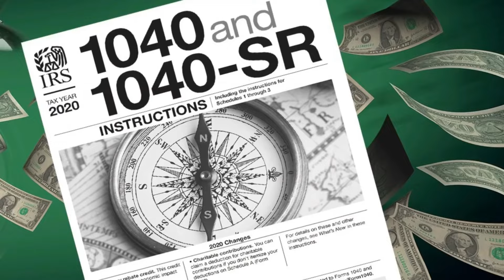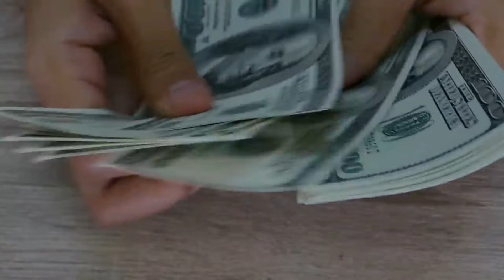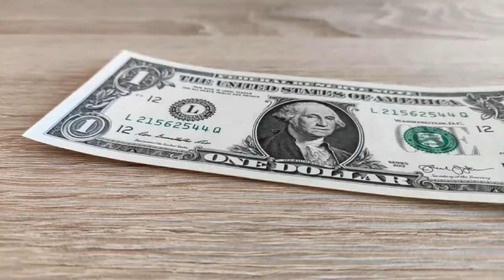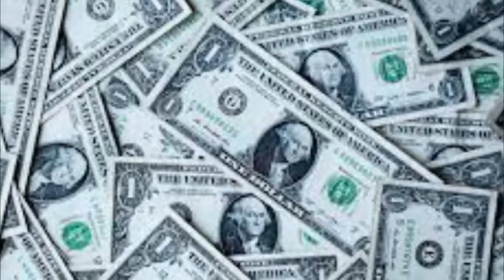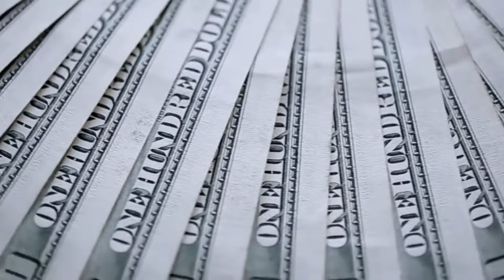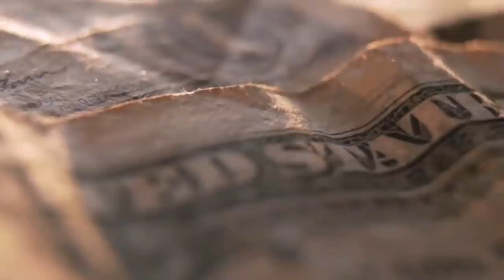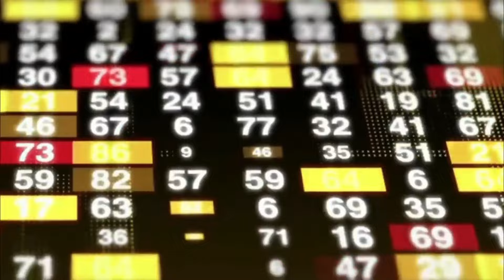POSSIBLE CUTS to Social Security Medicare SNAP JUST GOT REAL… 2024 SSA, SSI, SSDI Low Income Update